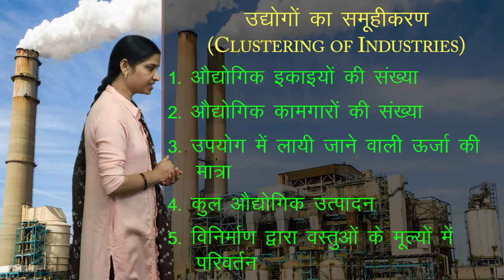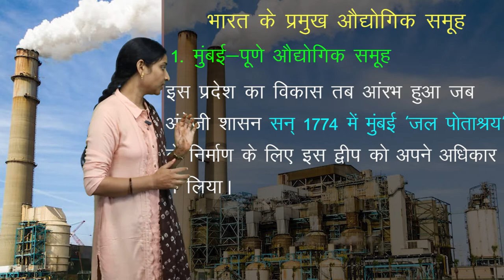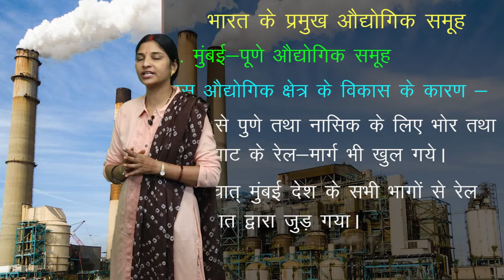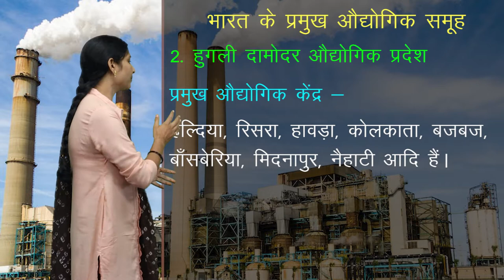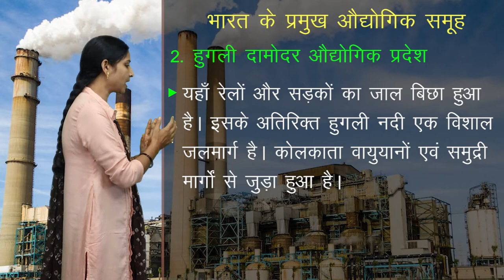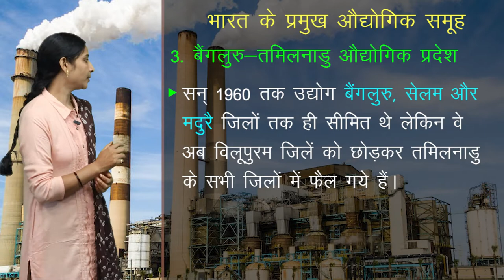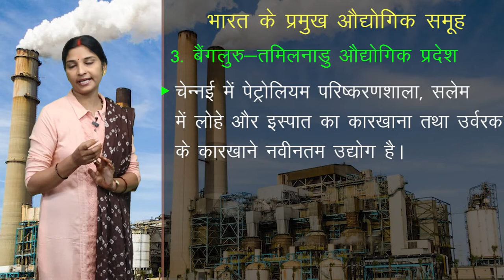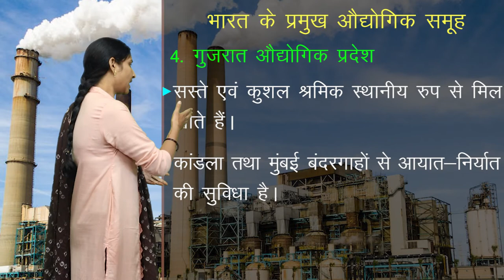CLASS 12th GEOGRAPHY | CHAPTER - INDUSTRIES | उद्योग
CLASS 12th GEOGRAPHY | CHAPTER - INDUSTRIES | उद्योग | 3